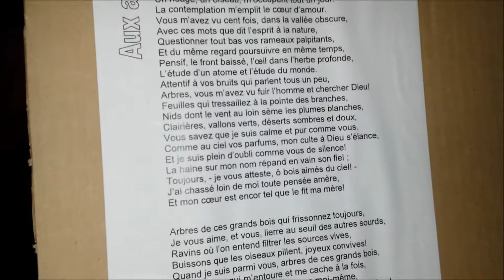Hommage à Rémi Fraisse ( ANGERS le 07 Nov 2014 )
Ce vendredi 07 novembre 2014 , à l'initiative de citoyens d'associations locales , avait lieu un rassemblement à 17h30 au jardin du mail d'Angers . Rassemblement rendant hommage au militant écologiste Rémi Fraisse ( bénévole de l'association Nature Midi Pyrénées ) du mouvement France Nature Environnement qui a perdu la vie par une grenade offensive sur le site de construction du barrage de Sivens dans le Tarn . Pas de banderoles , pas de slogans , pas de messages de haine ...mais fleur , bougies , un discours , 1 minute de silence et des poèmes . Un rassemblement pacifiste d'environ 50 personnes dont plusieurs portaient sur eux une image d'une Renoncule à feuilles d’ophioglosse ( bouton d'or ) en symbole de l'engagement de Remi qui était botaniste